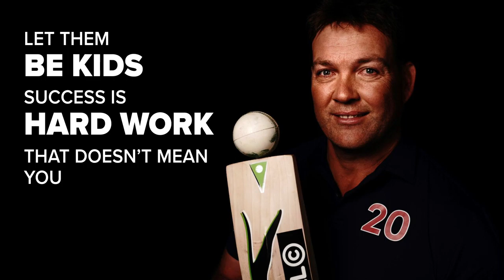Laureus Ambassadors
You can make a difference in the lives of young South Africans through the power of sport! Join the Laureus Supporters’ Club and automatically go into a draw to WIN a brand-new Mercedes-Benz A-Class Sedan.

Help turn their dreams into reality!

*Competition closes 13 December 2020. T’s & C’s apply.